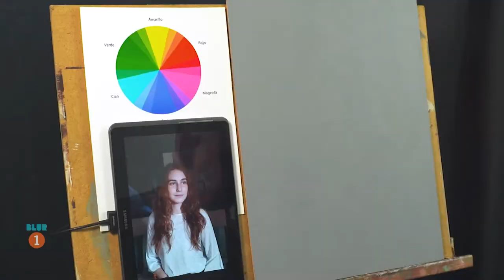CURSO ONLINE. Retrato: proceso, mancha y plasticidad por Ismael Fuentes.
Con este curso, Ismael Fuente nos enseñará su proceso pictórico usando como temática un retrato. La ejecución se llevará de principio a fin hasta conseguir una representación cargada de riqueza plástica y emotividad visual gracias al uso de diferente recursos técnicos y experimentación.

Durante más de 8 horas, Ismael intercalará demostraciones, ejemplos técnicos y reflexiones, sobre la acción pictórica y sobre su manera particular de concebir la expresión plástica. Multitud de variables que participan en su trabajo y que el autor sabe estructurar y aunar para conseguir una obra singular y muy personal:

Materiales, herramientas y el soporte.
La elección de la composición.
La paleta de color, el empaste, los matices.
Los puntos de interés y el contraste.
Experimentación y ajustes.
Reflexiones.